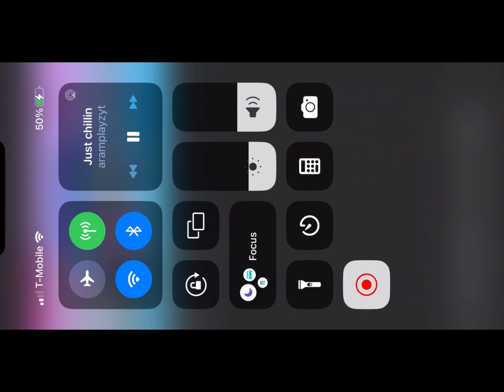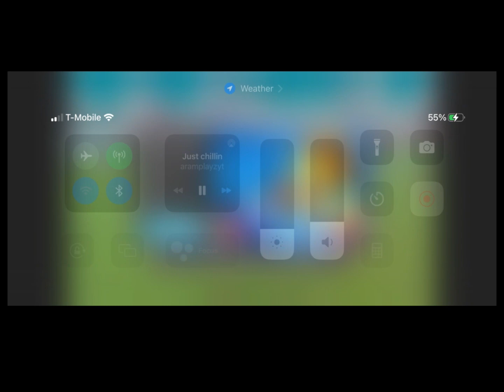New Fall Guys SS4 and Creative!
Creative is gonna be in my next vid, I also made my first map🙃